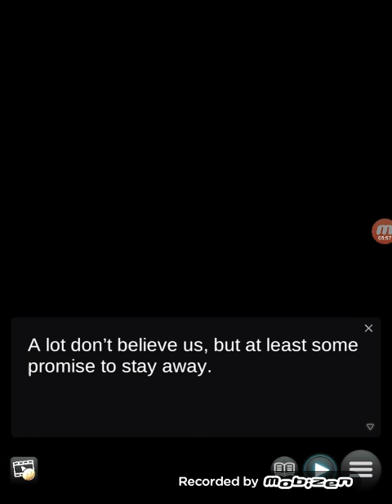Locker of Death☆S1 E2